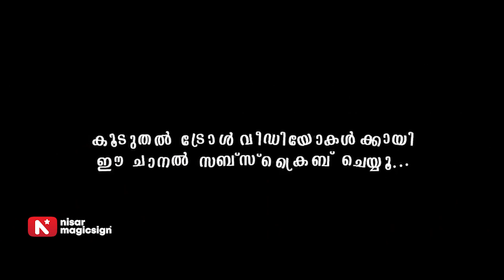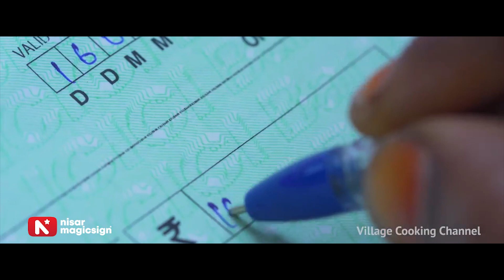പകച്ചുപോയി യൂട്യൂബ് 😂😂😂 | Village Cooking Channel Troll Video Malayalam | Nisar Magicsign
Village Cooking Channel Troll Video Tamil
Village Cooking Channel 10Million Troll Video Tamil
Village Cooking Channel